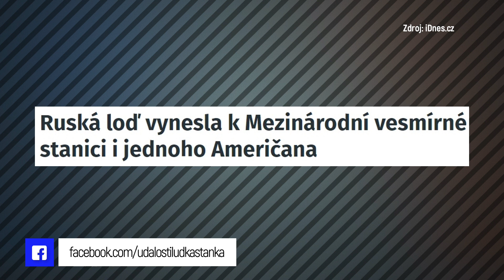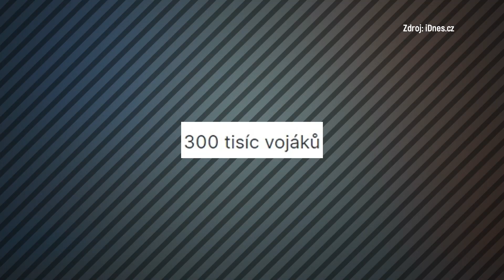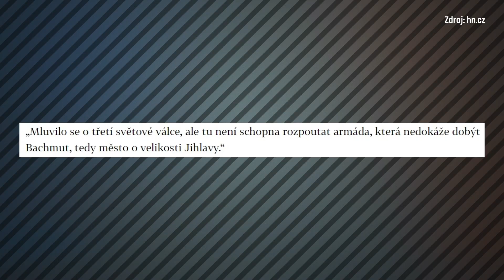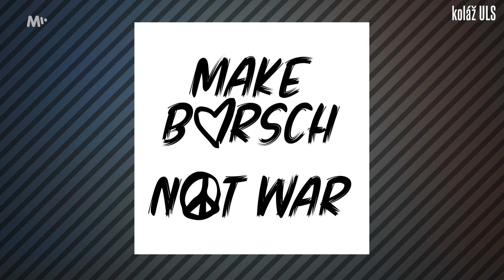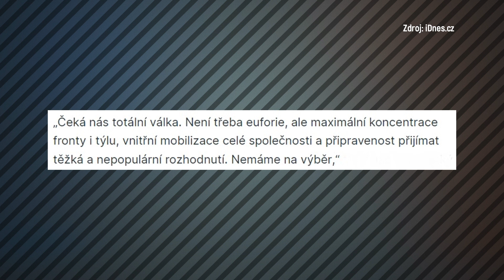Povolaní Rusové prchají ze země!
Začíná to vypadat, že Rusovi konečně došlo, že obnova velké ruské říše se nekoná. Ukrajinská protiofenzíva je dostala do takových míst, že už i Putin uznal, že soudruzi někde udělali chybu. A proto se v posledních hodinách letiště plní mladými, zdatnými ruskými muži s iPhony, kteří se hrnou... no ne na frontu, nebuďte naivní. Utíkají jako krysy z Titaniku. A že je Rusko jedna velká potápějící se katastrofa? No, to už víme dávno.